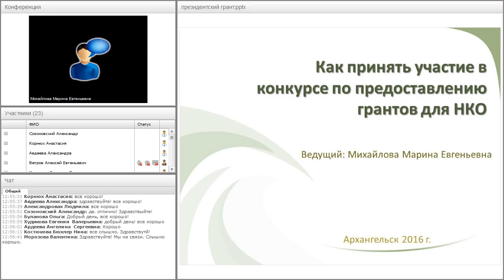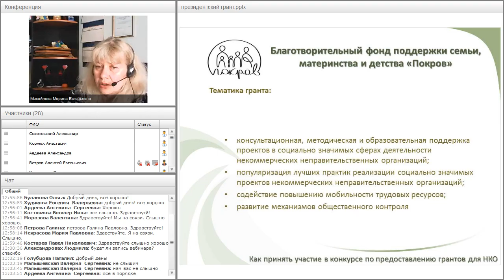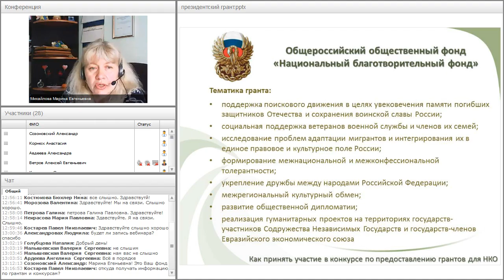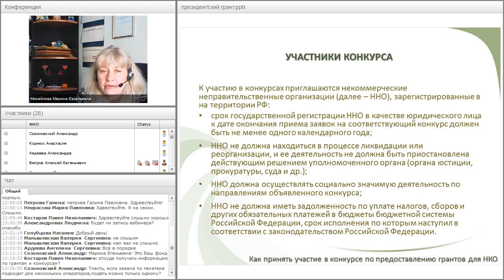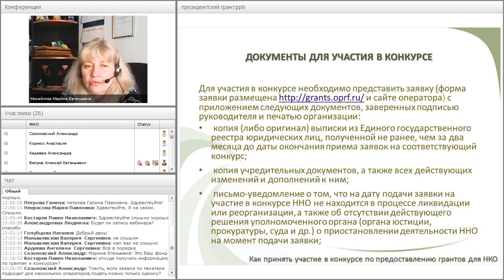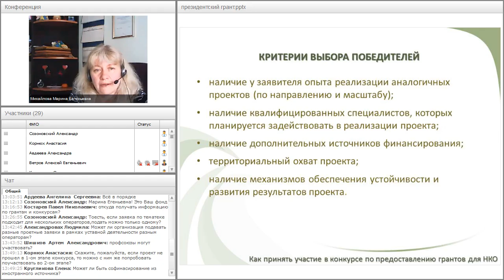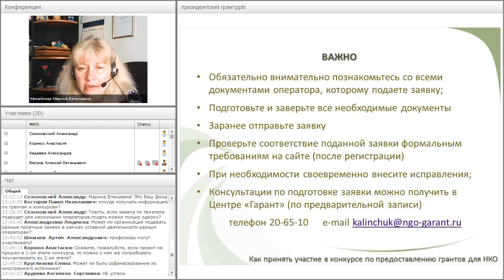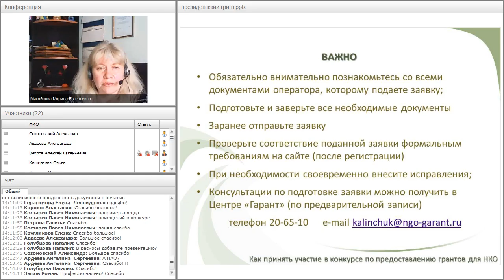вебинар «Как принять участие в конкурсе по предоставлению грантов для НКО»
Ведущая вебинара – Марина Михайлова - заместитель председателя Общественной палаты Архангельской области и директор Центра социальных технологий «Гарант».

Она рассказала гостям вебинара об особенностях подачи заявки для разных операторов «Президентских грантов», представила приоритетные направления конкурса, предостерегла от типичных ошибок.